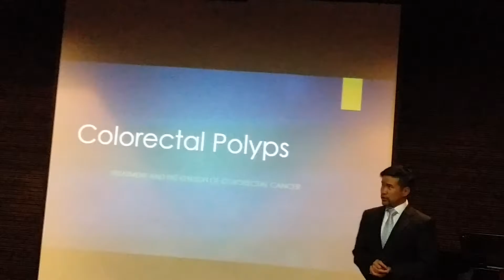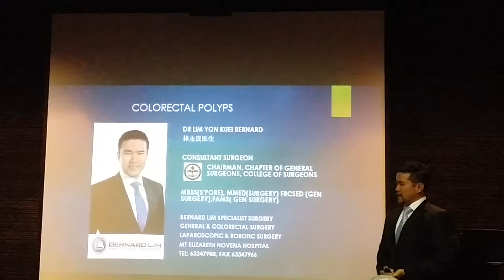Lecture on Intestinal Polyps.Medical Alumni 2016#MAL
On Thursday the monthly routine lunch lecture was held on 18th August 2016.Polyposis is common pre-cancerous condition. 大肠癌 来自 结肠肉瘤。医生校友会讲座。Videoed assembled and Uploaded by Peck Koon Chiong.锺伯群。종백군.2016#MAL